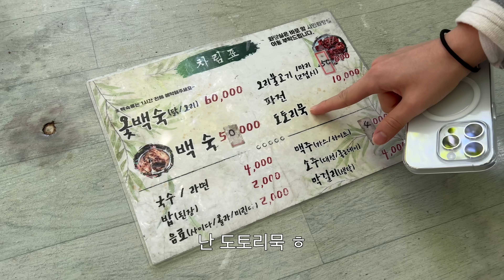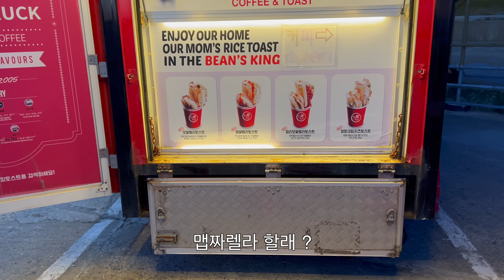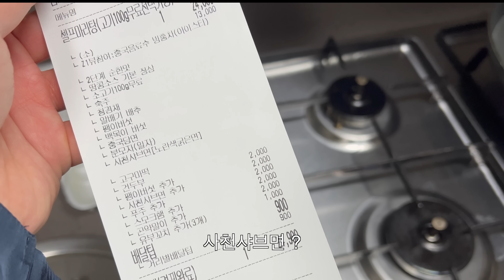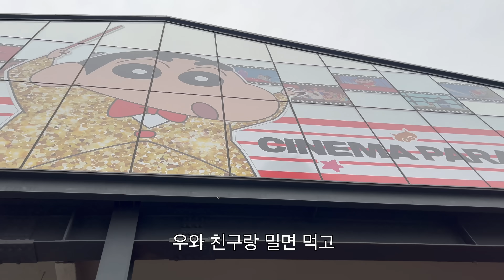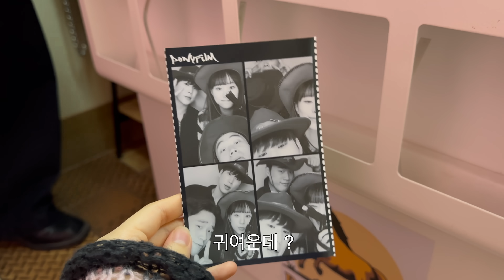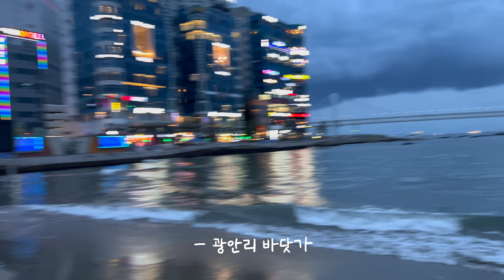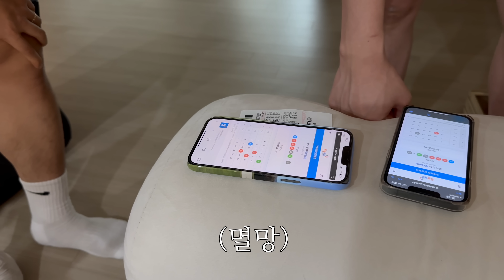[동거커플] 우리만 알고싶은 곳에서 하루종일 낭만 데이트🌱| 타지에서 온 친구 부산 투어 시켜주기(짱구 팝업 찍먹ㅎ)| 강즤들 겨울 준비, 하우스 만들어주기🏠| 마라탕 수혈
👸🏻zzaen_0_
🧑‍🎤gangsansam
💍burado_couple

BGM
Backyard Bash - The Fly Guy Five
Treasure Trove - Benjamin Rice
How We Met - Golden Age Radio
Something Fell Off Wilbur - Harry Edvino
Before We Meet - Mike Franklyn
Peter Tulligan - Ofelia Moore
A King's Land - Mike Franklyn